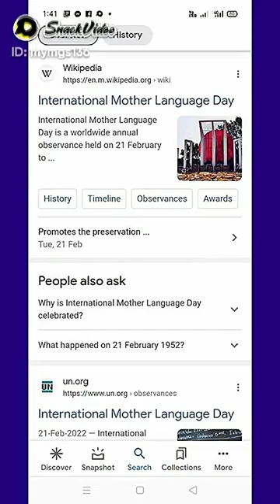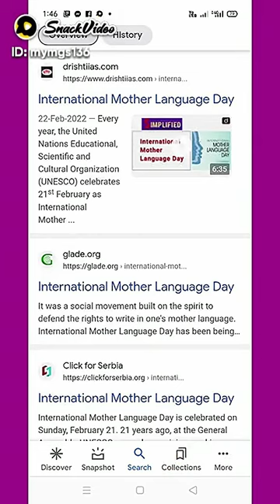21-FEB🌐 INT MOTHER 🥀 LANGUAGE DAY 🌄MOTHER